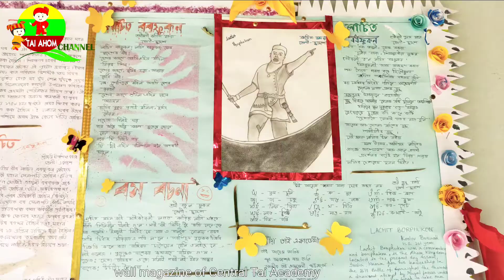Wall Magazine of Central Tai Academy @TAI AHOM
wall magazine of central tai academy